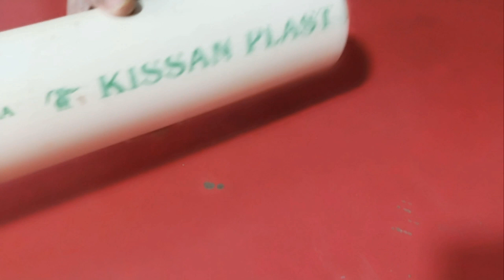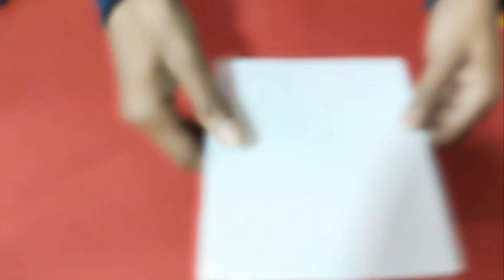Mobile stand 😱🔥PVC pipe se banaen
mobile stand😱🔥 PVC pipe se banae desi jugaad nai design ka mobile stand